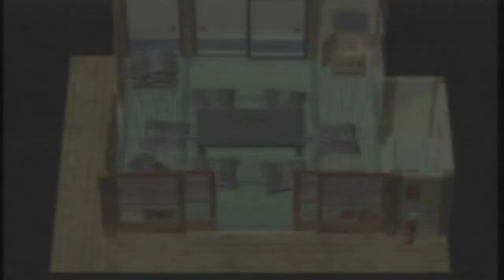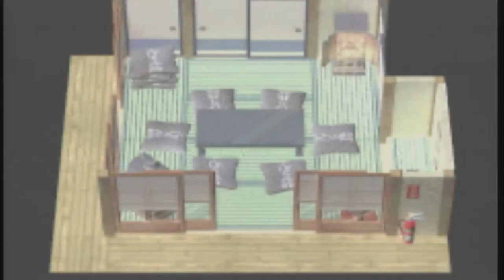Shaman King Legacy Of Spirits Soaring Hawk Part 2